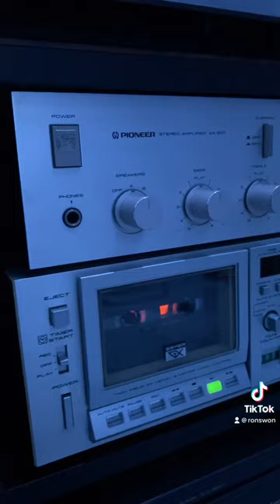Akai Cassette Deck